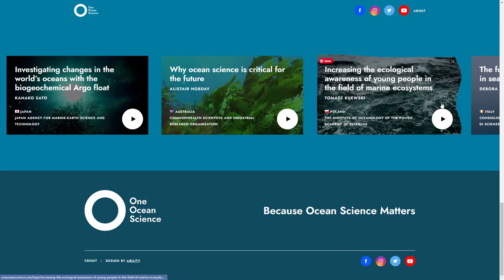OneOceanScience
OneOceanScience By åbility From France
A digital world tour of Ocean and climate science